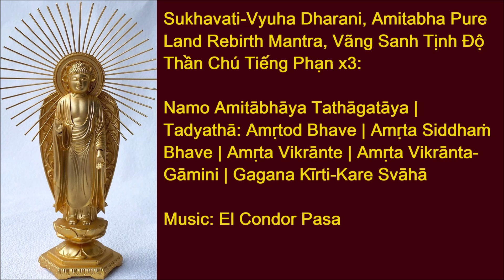Amitabha Pure Land Rebirth Mantra - Vãng Sanh Tịnh Ðộ Thần Chú Tiếng Phạn - El Condor Pasa x3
Sukhavati-Vyuha Dharani, Amitabha Pure Land Rebirth Mantra, Vãng Sanh Tịnh Ðộ Thần Chú Tiếng Phạn:

Namo Amitābhāya Tathāgatāya | Tadyathā: Amṛtod Bhave | Amṛta Siddhaṁ Bhave | Amṛta Vikrānte | Amṛta Vikrānta-Gāmini | Gagana Kīrti-Kare Svāhā